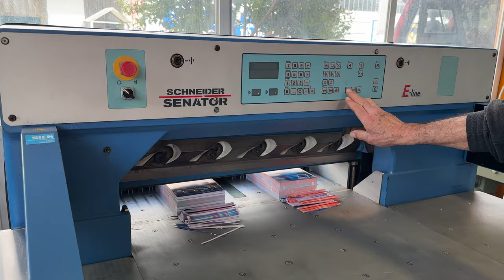SCHNEIDER SENATOR 76